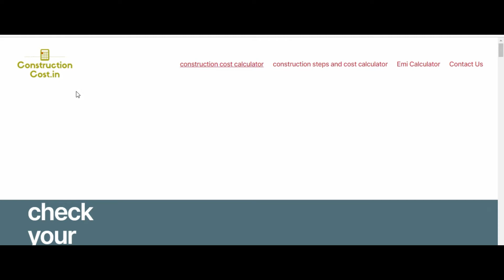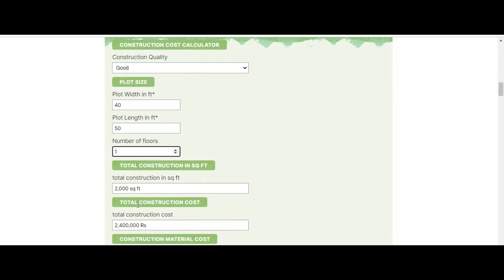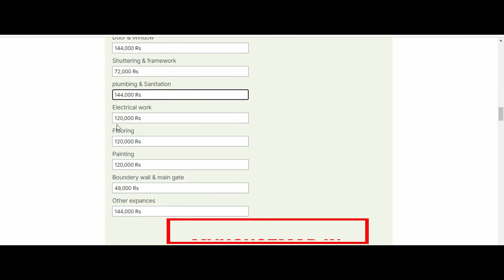2000 sqft construction cost | 40*50 ft ground floor | material cost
2000 sqft construction cost | 40*50 ft ground floor | material cost

welcome to my house map we provide online house design services in India and overseas
we provide
house plan
elevation design
interior design
3d floor plan
and other house design drawing and 3d

get house design services at best rates

 we provide all kind of house design in all sizes like  1 simplex , duplex , triplex or multi storey elevation for residential as well as commercial elevation